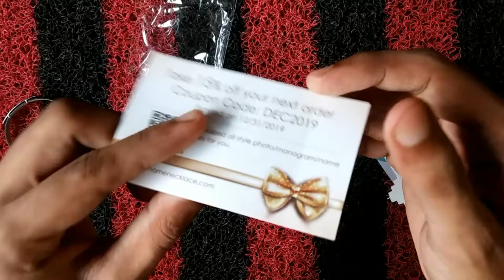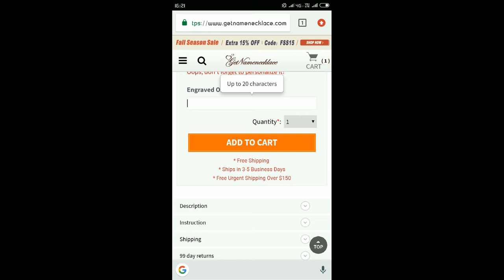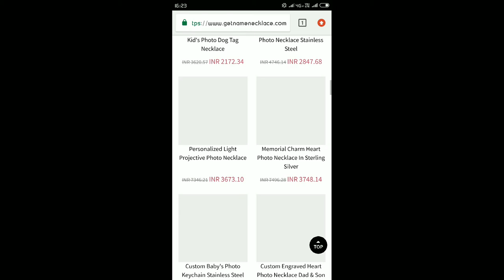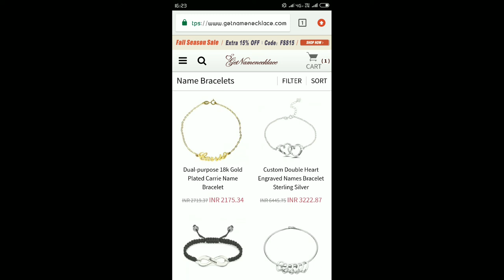Getnamenecklace, अपने नाम का breslet बनाए / Beautiful Name breslet / Unboxing and Review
Hii guys,
Welcome to BFunky

M going to do unboxing and review my beautiful name breslet. This is so trendy and look so beautiful. You can wear this on any
outfit.

Like_Share_Subscribe